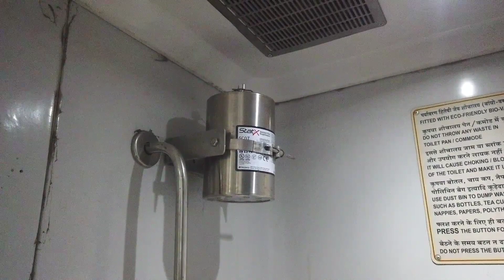My First Time Vande Bharat Experience || Vande Bharat Express Howrah to NJP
• This video all about my first time journey experience with Vande Bharat Express Howrah to NJP. How's it food quality, cleanliness, staff behavior.